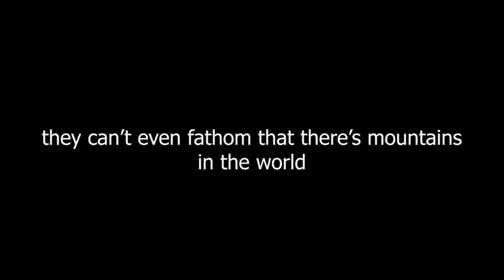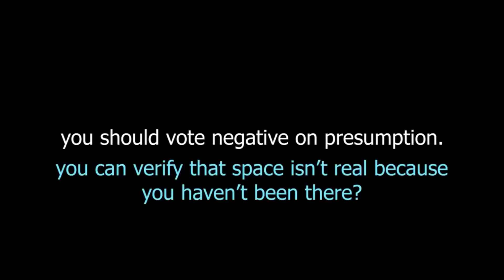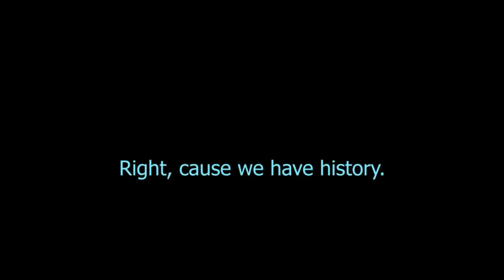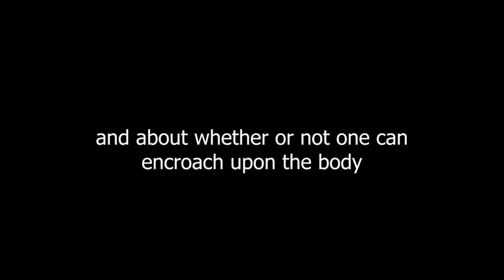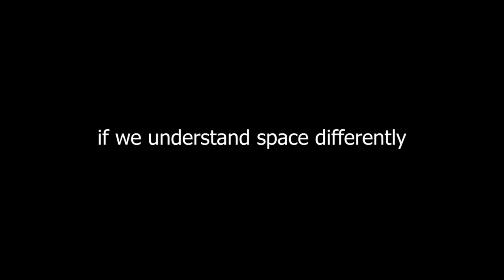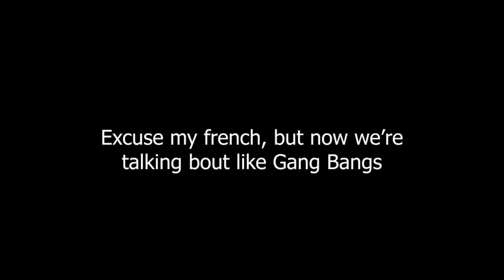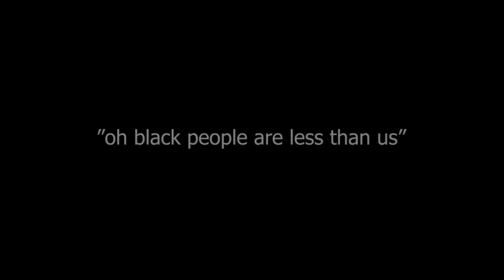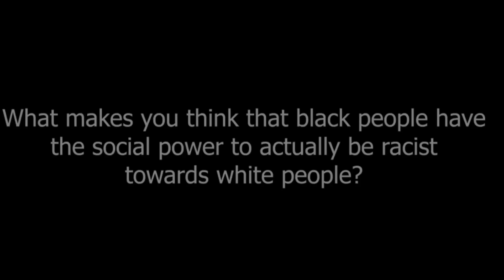This Professor REALLY Hates White People | Showdown at Weber State